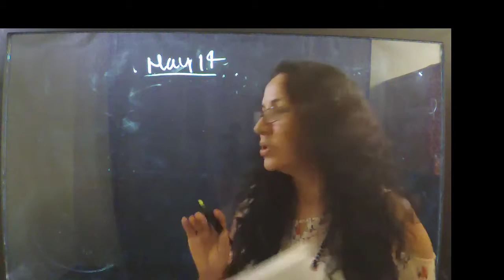CESD2996NE_L6_Introduction